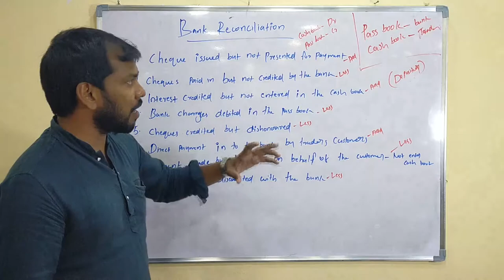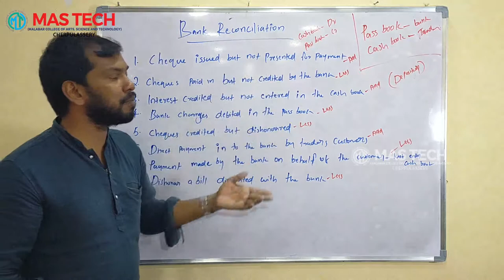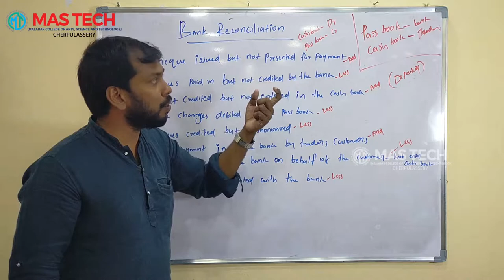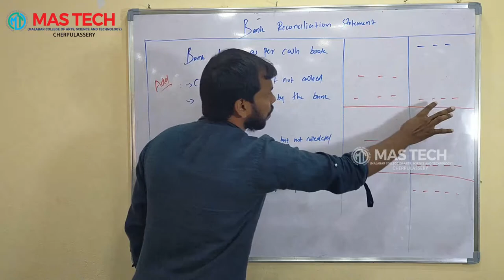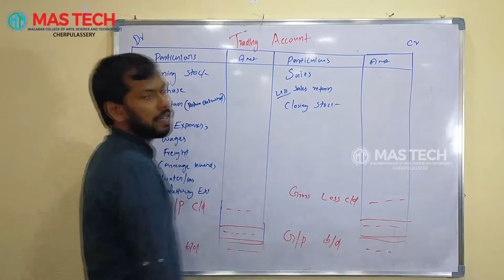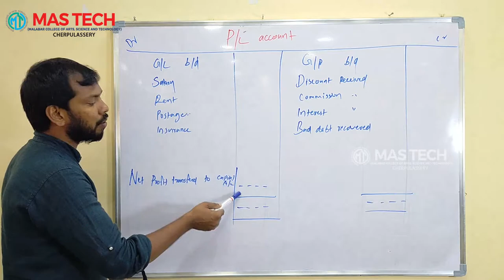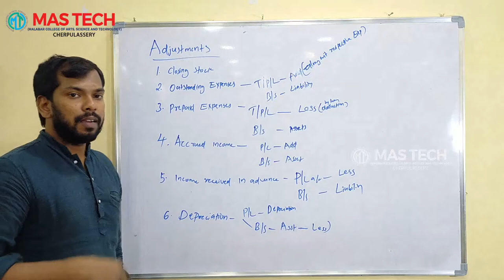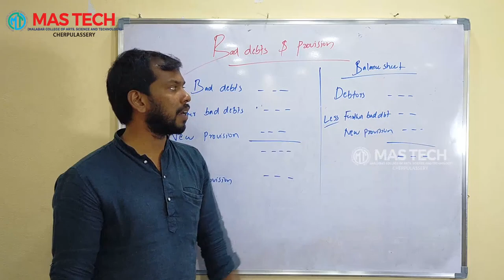Accountancy Class +1 (part 02)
PLUS ONE